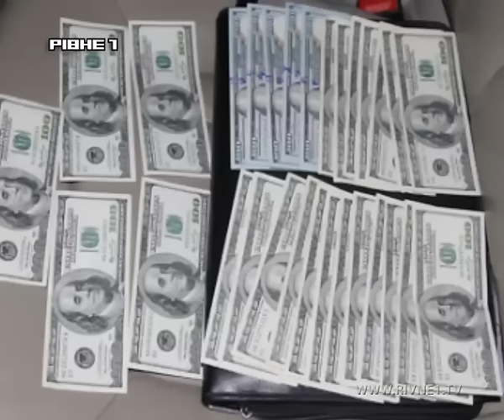У Рівному пенсіонерка стала жертвою шахрайки